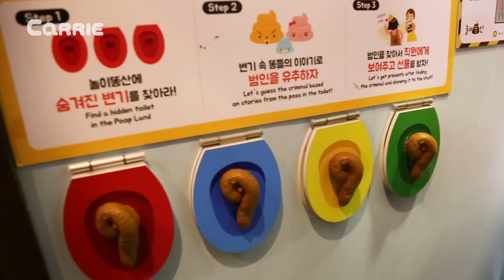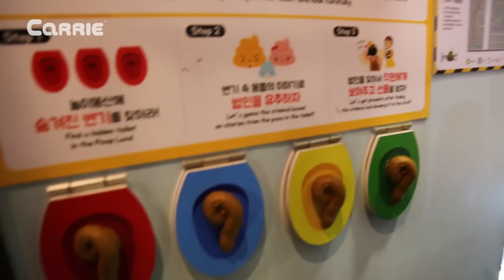[엘리가 간다] 꼬마캐빈! 엘리와 함께 인사동 테마파크에 가다 l 엘리앤 투어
꾸르륵 꾸르륵 배가 아픈 꼬마캐빈을 위해 엘리가 오늘은 꼬마캐빈과 함께 서울 종로에 위치한 인사동 테마파크에 놀러 가봤어요!
신나는 미끄럼틀도 타고 다양한 볼거리를 보며 재미있는 시간을 보낸 엘리와 꼬마캐빈!
과연 어떤 곳인지 궁금하지 않나요~? 꼬마캐빈, 엘리와 함께 놀러 가볼까요 GOGO!~

[ 캐리앤프렌즈 공식 SNS ]